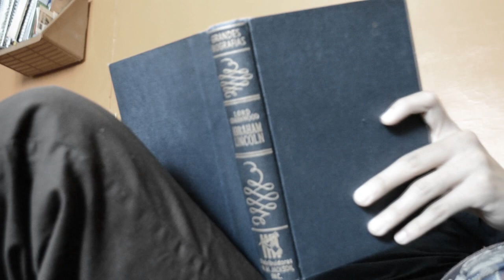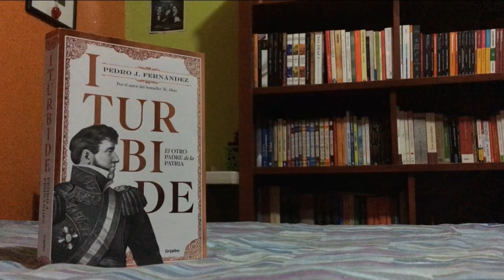ITURBIDE | Pedro J. Fernández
¡HOLA GENTE! Hoy quiero hablarles sobre "Iturbide: el otro padre de la patria" de Pedro J. Fernández.

¿Cuál me recomiendan ustedes?

Instragram: @juanfranciscobl96

Saludoooooos:)